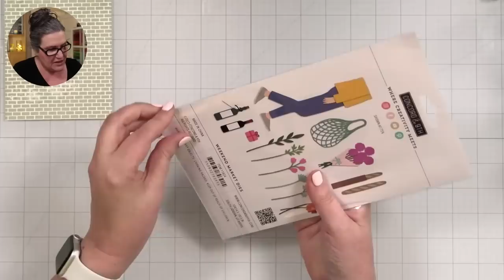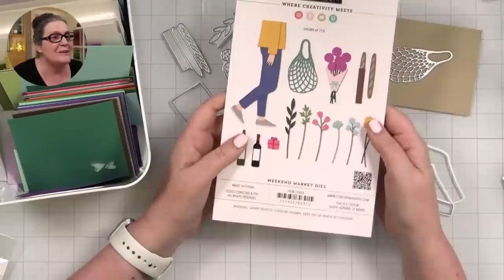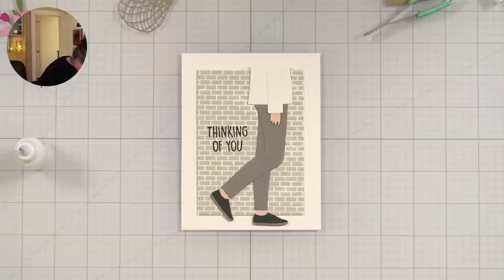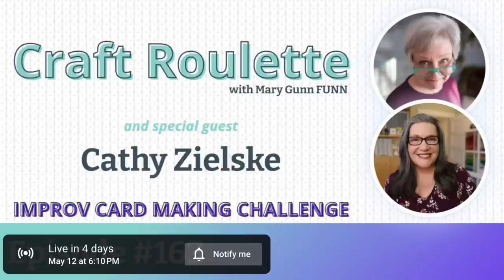Cathy Makes a Card Live (replay)—Fun paper piecing with @Concord9th!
[No longer live] Today we created the CUTEST little human delivering flowers. Paper piecing… who knew?

• Cardstock Colors (Dragonfruit, Carnation, Avocado, Cobblestone, White, Nectar, Mushroom) - Concord & 9th*

• Gemini Jr. Die Cutting Machine

• PenBlade 3-Pack

(save 20% with my code: CZDESIGN20 )

Nail polish is Alluring Charm from Dazzle Dry. Save 20% on your first purchase with my link. Win-win!

My mailing address is:
CZ Design

I receive a small percent of compensation when you click through and shop using the provided links. This helps me to continue building my YouTube channel and my small business. Thank you!